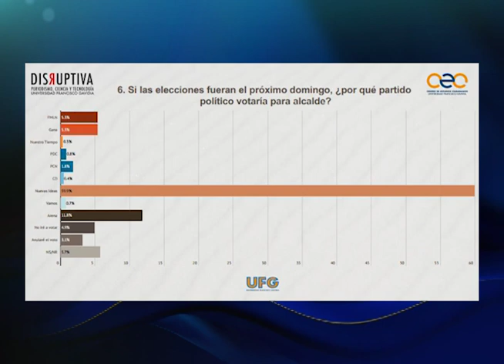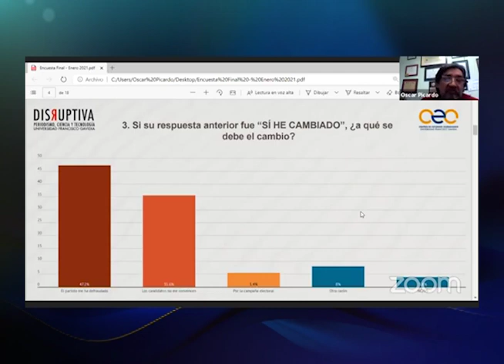Nuevas Ideas lidera intención de voto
A poco más de un mes para los comicios legislativos y municipales, las encuestas siguen reflejando cual partido político lleva la ventaja.